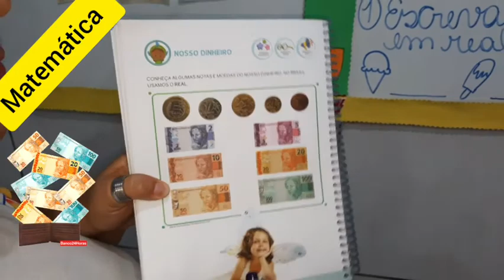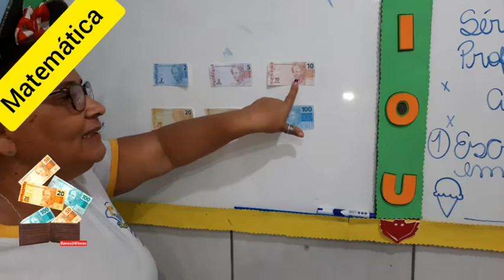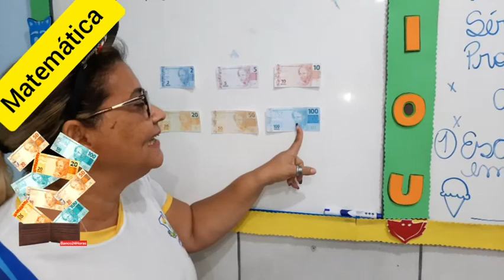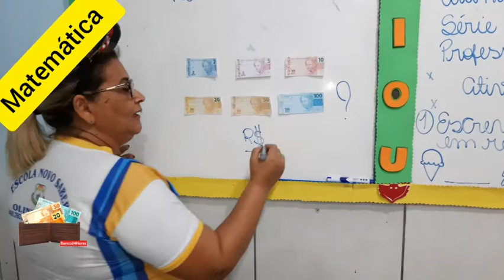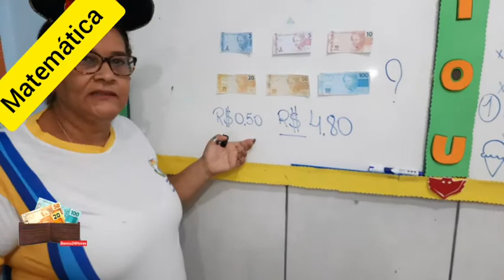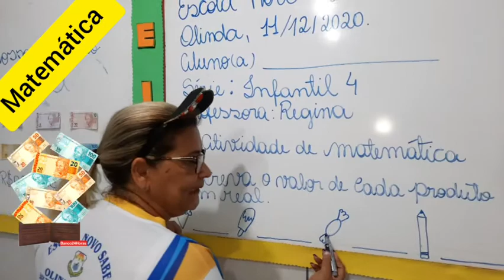11/12 Matemática:Nosso Dinheiro